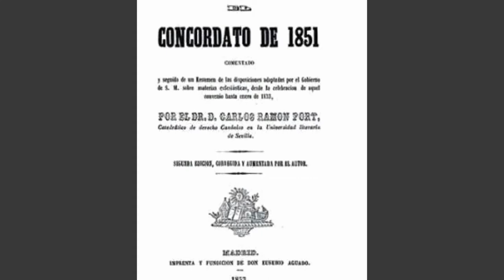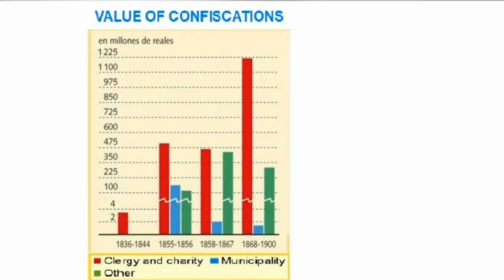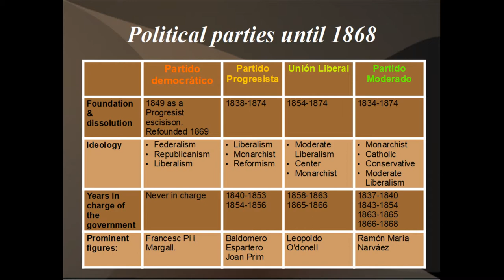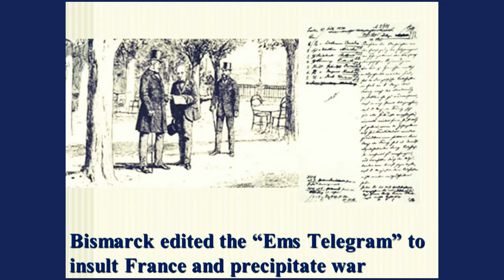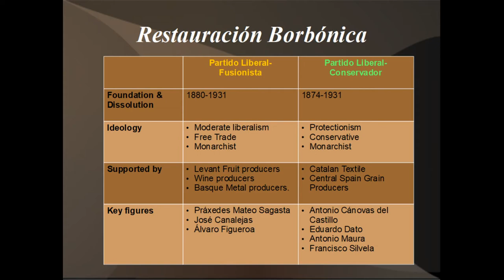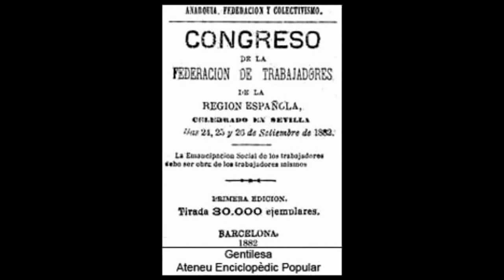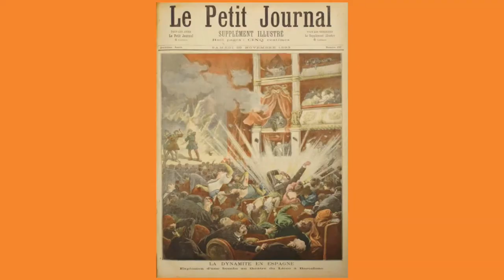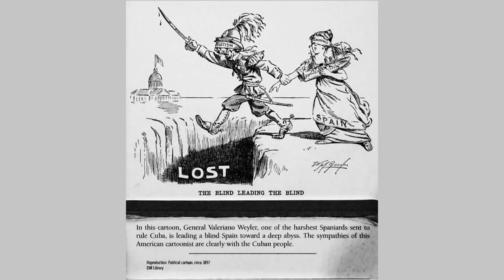The Spanish Civil War ~ Introduction II ~ 1850-1900 ~ Episode 1.2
During the Second Half of the 19th Century Spain the country was not able to follow the rythm of other industrial countries, the passage to a liberal state favoured the traditional elites that benefited from the church expropriations (desamortizaciones), illiteracy was a burden. The few industrial development came from the peripheries, Catalunya and Euskalherria, that saw during this second half of the century the rebirth of their national identities. A Glorious Revolution to overthrow the Queen, the Last Carlist war of the Century and the First Spanish Republic are waiting for you in this episode. After them, the restoration of the Borbons with Alfonso XII and the corruption of Caciques and turnismo. At the sunset of the Century Spain will lose its last colonies, in a time when what defined a powerful country was its colonial empire, and a dangerous stab in the back narrative will spread among the army, the most powerful institution in Spain during the century.

SOURCES: Books:

Carr, Raymond (1988) España 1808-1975, Barcelona: Ariel

Perez Galdós, Benito (2008) Episodios Nacionales 16 (Las Tormentas del 48. Narváez), Madrid: Espasa Calpe.

Perez Galdós, Benito (2008) Episodios Nacionales 18 (O'Donell. Aita Tettauen),  Madrid: Espasa Calpe

Perez Galdós, Benito (2008) Episodios Nacionales 22 (Amadeo I. La primera República) Madrid: Espasa Calpe

Perez Galdóz, Benito (2008) Episodios Nacionales 23 (De Cartago a Sagunto. Cánovas) Madrid: Espasa Calpe

Preston, Paul (2019) Un pueblo traicionado. Villatuerta: Penguin Random House

Alcalà, César (2018) Karl Marx i el Carlisme: "Reflexions reals o fictícies" in

Photos: @Eugenet coloured photos, wikipedia C.C. Content, Biblioteca Digital Hispánica (BNE), Cuadros Augusto Ferrer Dalmau.

Editing: Silvia Franco